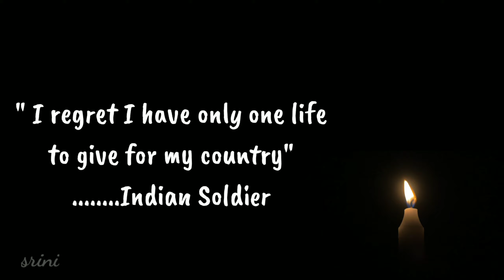Tribute to Indian Soldiers | Galwan Valley | Sand Art by Srini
" I regret I have only one life to give for my country "
                                                                                    - Indian Soldier
Rest in Peace Brave Warriors of India.

Follow on twitter : @sandartsrini